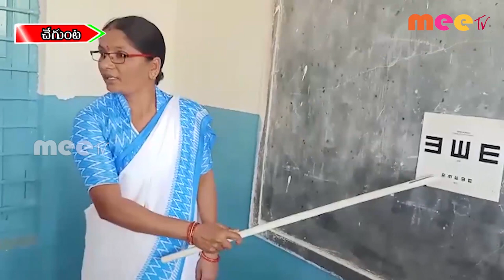రెండో విడత కంటి వెలుగు ll చేగుంట ll MEETV NEWS